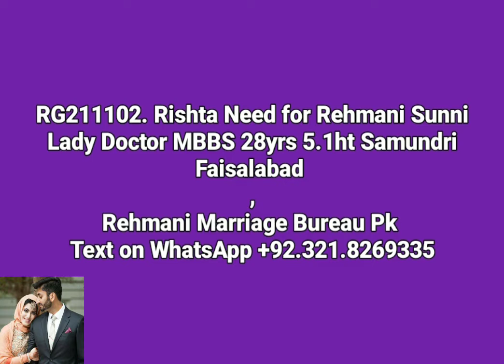Dairy Number RG211102, Rishta Need for LadyDoctor Faisalabad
VoR Pk
Voice of Rehmani Pk